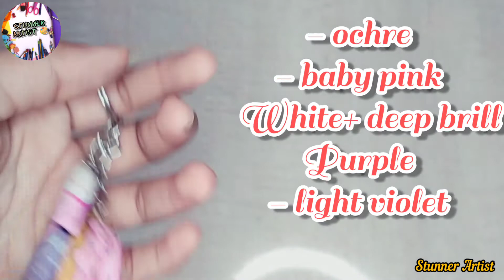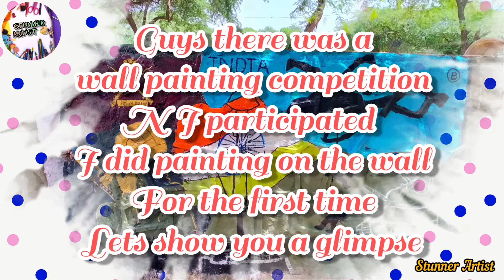DIY keychain | Fevicryl mouldit clay | Step by step | Tutorial for beginners | Stunner Artist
Hello everyone ☺️☺️,
For today's video I am going to show a tutorial on how to make diy keychain only under rs.20  for beginners Step by step

(ʘᴗʘ✿)

If you have any suggestions or any feedback regarding please share in the comment section
Also let me know what you want to see next

poster color painting, poster color drawing
poster color blending, poster color buncho,
best poster color paintings
easy Polaroid painting
Polaroid painting
anime background poster color, poster color painting black and white, best poster color
poster color calligraphy poster color cartoon
poster color cloud
poster color combination, poster color on
canvas
colleen poster color
sunset paintings painting for beginners
step by step
acrylic colours
how to draw beautiful drawings
how to draw easy
rainbow scenery
CD painting